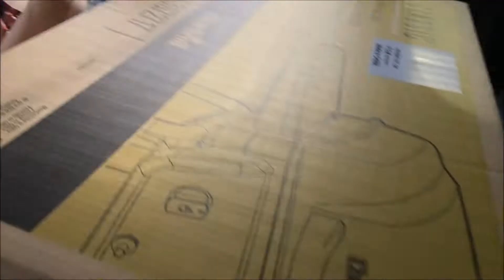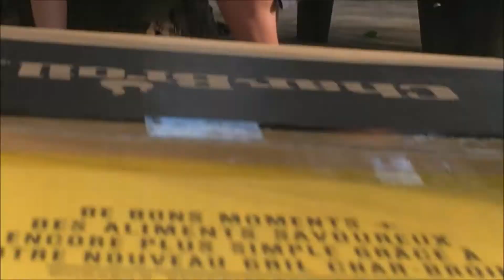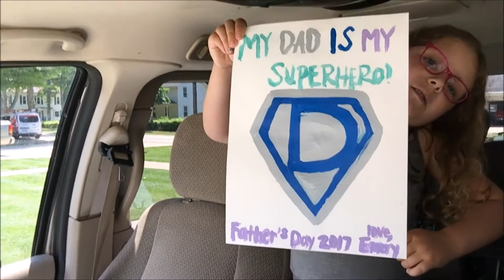Father's Day Weekend! | Being Family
We split our weekend into two parts to celebrate the awesome Dads in our lives. Saturday was our celebration at the Farm and Sunday we stayed home and enjoyed good food and great company.

↓↓↓↓↓↓ BUT WAIT THERE'S MORE↓↓↓↓↓↓

Have a question? Want an answer? Leave your Qs in the comments below for our Family Q&A!